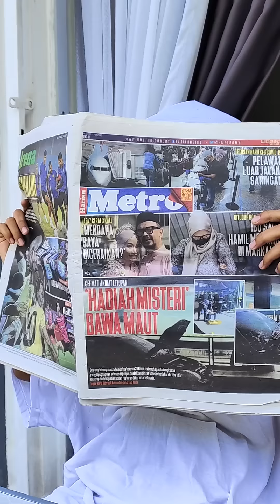Jawapan kepada - Amira Jom Dating Part 1